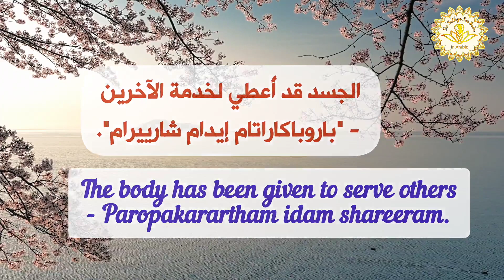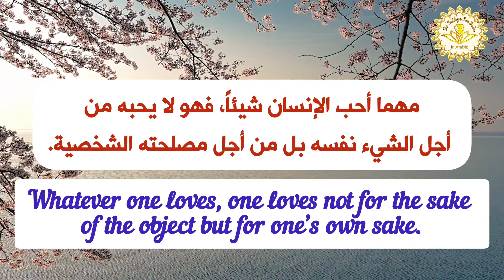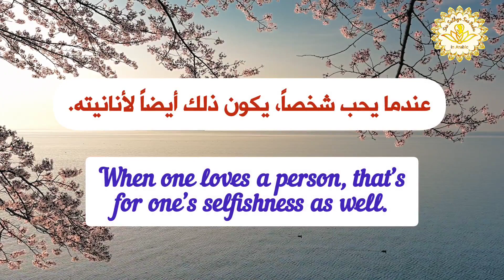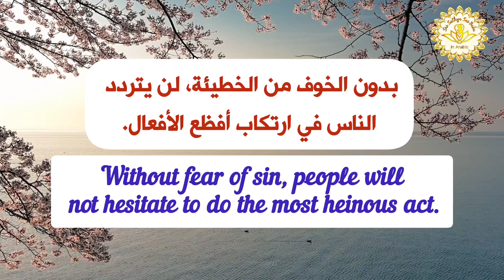لماذا ننسى طبيعتنا الحقيقية وننغمس في الخطايا؟ -Why do we forget our true nature and indulge in sins